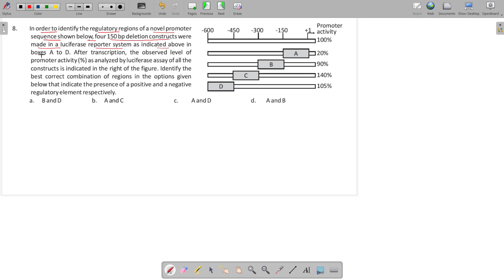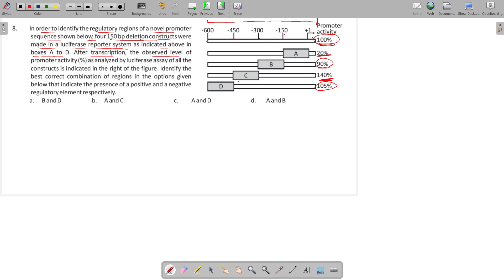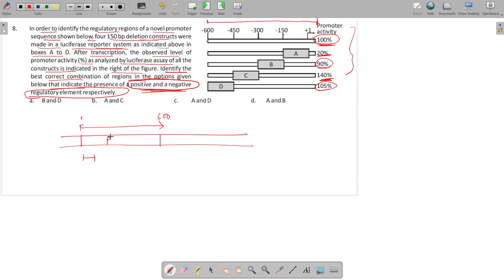CSIR NET LIFE SCIENCE PRACTICE MCQ | MOLECULAR BIOLOGY MCQ | TRANSCRIPTION | PROMOTER DELETION ASSAY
CSIR NET LIFE SCIENCE PRACTICE MCQ | MOLECULAR BIOLOGY MCQ | TRANSCRIPTION | PROMOTER DELETION ASSAY | CSIR NET | GATE | DBT | SET | CUET |

CSIR_LIFE_SCIENCE
CSIR _JRF
CSIR_UGC_NET
GATE
GATE_BT
GATE_XL
ICAR_AICE_JRF
ICAR_ASRB_NET
ICMR_JRF
DBT_JRF
ACTREC_JRF
UGC_NET
TIFR
JNCASR
IISER
CDRI
CCMB
NCCS
NII
NBRC
BITS_PILANI
DRDO
BINC
IISC
LIFE_SCIENCE
IIT_JAM
M.Sc_ENTRANCE
JNU
BHU
DU